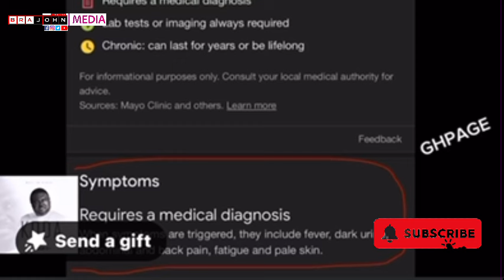KODA family Released 😨… How Doctors gave Wrong Medication 💊 to K!l